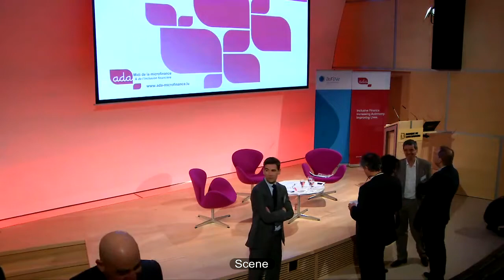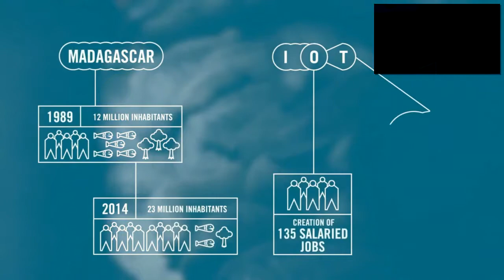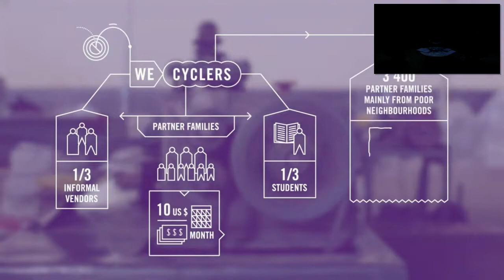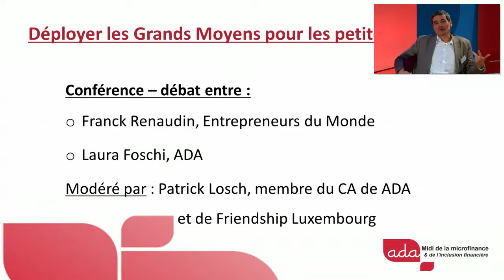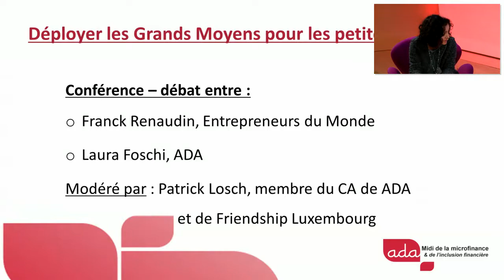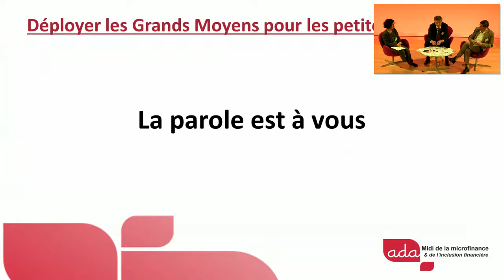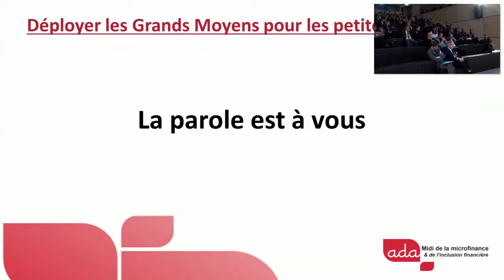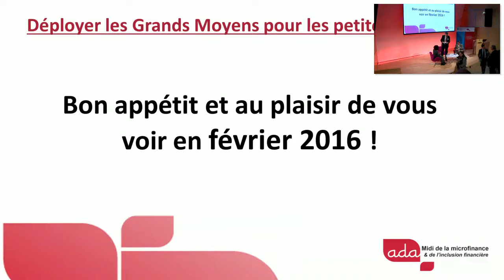33e Midi de la microfinance - Déployer les Grands Moyens pour les petites entreprises en Afrique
Déployer les Grands Moyens pour les petites entreprises en Afrique

« Osez l’entreprise ! »

Tel était le mot d’ordre de ce Midi du 15 décembre 2015, pendant lequel fut évoqué le rôle des petites entreprises dans la lutte contre la pauvreté. « L’esprit d’entrepreneur est plus développé au Sud qu’en Europe » a expliqué Franck Renaudin, Entrepreneurs du Monde.

« A nous de le pousser » ajoute Max Meyer, Président de ADA, qui veut inciter les IMF à accompagner mais aussi à favoriser la création des PME. Après une expertise de plus de 20 ans d’activité en microfinance, l’ONG luxembourgeoise ADA veut combler un chainon manquant, le missing middle, une partie oubliée par la microfinance,  en développant l’accès au financement des entrepreneurs des pays du Sud qui souhaitent se lancer dans la création des très petites entreprises (TPE) et des petites et moyennes entreprises (PME). Concrètement, ce nouveau pôle offrira  un appui technique pour accompagner les institutions de microfinance vers une cible, les petites entreprises, qu’elles appréhendent mal. Il s’agit d’un changement d’échelle puisque les prêts en microfinances sont  habituellement de quelques centaines euros. Pour les petites entreprises, ils atteindront désormais plusieurs milliers d’euros.

L’appui sera aussi  commercial, pour les aider à préparer un business plan avant le lancement et assurer la pérennité de l’activité.
Enfin ADA pourra apporter un appui financier : ADA dispose de la capacité de trouver les fonds aux institutions de microfinance pour qu’elles financent les petites entreprises.  Aujourd’hui, l’accès au financement des PME est quasi impossible pour les entrepreneurs.  D’une part, les montants sont trop petits pour les banques classiques et finalement trop importants pour les institutions de microfinance. D’où l’importance de mettre en place un nouveau pôle d’action pour pallier à ce manque.
Offrir ce service est essentiel pour lutter contre la pauvreté. Ce sont en effet, les petites entreprises qui créent les emplois. On estime à 30% la part des emplois qu’elles pourraient représenter. A l’heure où l’Afrique connaît une croissance exponentielle et devient une nouvelle « Chine », à l’heure où créer son entreprise constitue un objectif pour de plus en plus de personnes en Europe et en Afrique, la question de l’entrepreneuriat est donc plus que jamais d’actualité. Au Luxembourg, où les fonds d’investissement en microfinance pèsent plusieurs milliards d’euros, cette question du financement des PME d’Afrique, d’Asie ou d’Amérique du sud et du ROI ne manquera de susciter également l’intérêt des investisseurs.

Petites entreprises – acteurs clés du développement économique

Franck Renaudin rappelle que  finalement  l’appui aux TPE et PME, à la différence de l’appui aux micro-entrepreneurs, diffèrent par la taille de personnes ciblées. Il peut avoir des résultats plus importants sur l’économie du pays, puisque les petites entreprises génèrent des emplois.

Nombreux défis à surmonter

Ce 33e  Midi de la microfinance a permis de dialoguer avec Franck Renaudin, directeur et fondateur de l’ONG Entrepreneurs du monde qui repose sur trois missions : microfinance sociale, entreprenariat social, et appui au développement des petites entreprises. Cette rencontre, modérée par Patrick Losch, membre du conseil d’administration de ADA et de Friendship Luxembourg, a permis un partage d’expériences entre l’invité et Laura Foschi, directrice du développement institutionnel de ADA.

Franck Renaudin a déclaré qu’un accompagnement est indispensable dans le démarrage du projet, ainsi que dans son lancement. Mais malheureusement pour que ça marche, souvent un crédit seul ne suffit pas. A cause des coûts de l’énergie principalement, les dons sont également indispensables pour assurer la viabilité d’une PME.

Il a ajouté qu’il est important par ailleurs d’investir dans les produits « utiles » qui peuvent à long terme améliorer la vie des entrepreneurs et des habitants, comme les produits créatrices de l’énergie.

Ce Midi de la microfinance et de l'inclusion financière a été organisée avec le soutien de la Direction de la Coopération au développement et de l'action humanitaire luxembourgeoise, du réseau InFiNe.lu et en collaboration avec la Banque de Luxembourg.